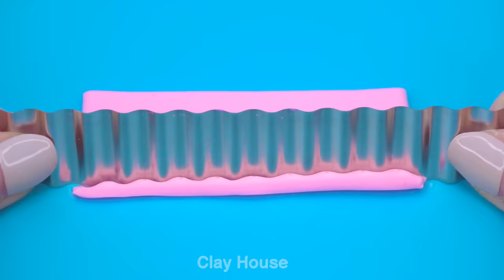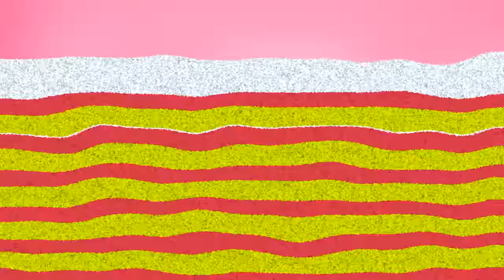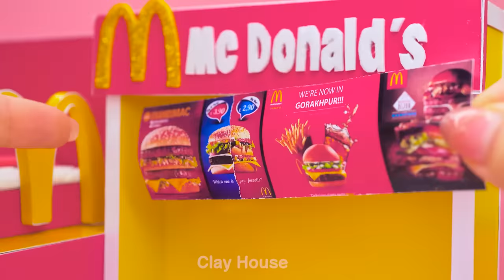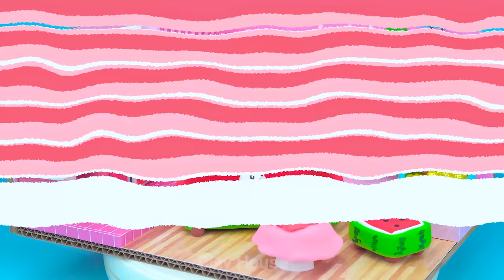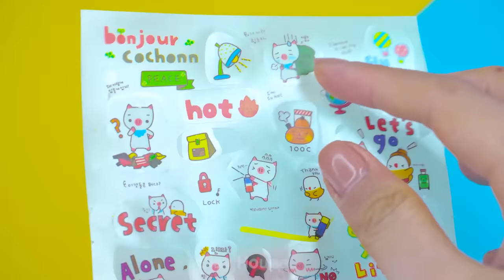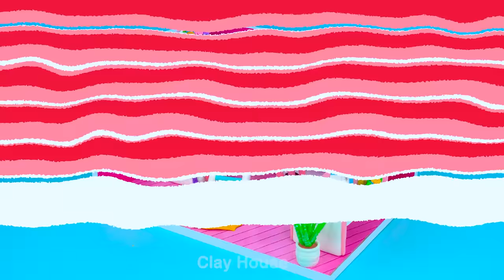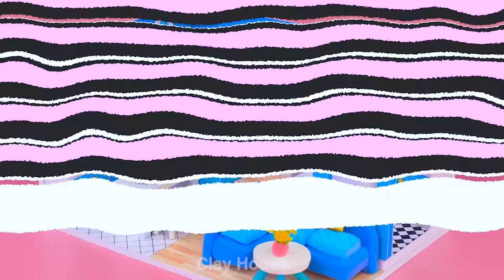10+ DIY Miniature House Compilation ❤️ DIY Make Miniature Houses from Polymer Clay, Cardboard (EASY)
10+ DIY Miniature House Compilation ❤️ How To Make Unicorn House from Polymer Clay, Cardboard (EASY)

❤️ Alice here, How are you today babe? ❤️ Welcome To Clay House ❤️ In this video I will put a lot of my video and show you how to make them all. It's have a lot of my best house with so many style. I make all the house using polymer clay, cardboard, paper and other materials. Do you like this video?
0:00 | How To Make Unicorn House from Polymer Clay, Cardboard (EASY)
8:58 | Build Amazing Pink Villa with Rainbow Staircase, Clay Dress from Polymer Clay ❤️ DIY Miniature House
18:06 | Build McDonalds Bedroom, Kitchen, Living Room from Cardboard and Polymer Clay ❤️ DIY Miniature House
29:11| Build Cute Pink Hello Kitty Bedroom with Rainbow Slide, Polymer Clay Bunk Bed ❤️ DIY Miniature House
41:21| Building Cutest Pink Bunny House with Carrot Water Wells, Mini Aquarium
52:02 | DIY Miniature House ❤️ Building Mini Watermelon Bedroom, Kitchen, Bunk Bed, Slide from Polymer Clay
01:04:00 | How To Make Polymer Clay Kitchen, Clay Bedroom In Cute Cardboard House ❤️ DIY Miniature Clay House
01:14:58 | Build Amazing Pink Luxury Castle Bedroom with Rainbow Slide, Clay Makeup Set ❤️ DIY Miniature House
01:26:11 | Build Simple Miniature Dollhouse Bedroom with Bunk Bed, Unicorn Backpack ❤️ DIY Miniature Clay House
01:39:23 | Satisfying Build Cutest Hello Kitty Pink Bedroom, Kitchen, Swimming Pool ❤️ DIY Miniature House
01:49:57 | How To Build Simple Blue Miniature House from Cardboard and Clay (Easy) ❤️ DIY Miniature House #51
Title :
( English ) 20+ DIY Miniature House Compilation ❤️ DIY Make Miniature Houses from Polymer Clay, Cardboard (EASY)
( Español ) Más de 20 compilaciones de casas en miniatura de bricolaje ❤️ Cómo hacer una casa de unicornio con arcilla polimérica, cartón (FÁCIL)
( Português ) 20+ Compilação de casa em miniatura DIY ❤️ Como fazer uma casa de unicórnio com argila de polímero, papelão (FÁCIL)
( 한국어 ) 20+ DIY 미니어처 하우스 편집 ❤️ 폴리머 클레이, 판지로 유니콘 하우스 만드는 방법(EASY)
( 日本人 ) 20以上のDIYミニチュアハウスのコンパイル❤️ポリマークレイ、段ボールからユニコーンハウスを作る方法（EASY）
( Hindi ) 20+ DIY मिनिएचर हाउस कंपाइलेशन ❤️ पॉलीमर क्ले, कार्डबोर्ड से यूनिकॉर्न हाउस कैसे बनाएं (आसान)

We love a TINY things, MINIATURE HOUSE and MINI items from Clay. And We wanna share our PASSION with all people in the world !

We specializes in creating small houses and pretty small objects with easy-to-implement materials look like : Paper, Polymer Clay, Cardboard ...

Would you like to join with us on this exciting journey - the journey called Clay House ?

DIY Miniature Clay House Videos :
DIY How To Make Miniature Hello Kitty Pink House with Rainbow Slide, Bunk Bed from Cardboard, Clay❤️

❤️❤️❤️ DIY Miniature Clay House From Clay House Official Channel ❤️❤️❤️